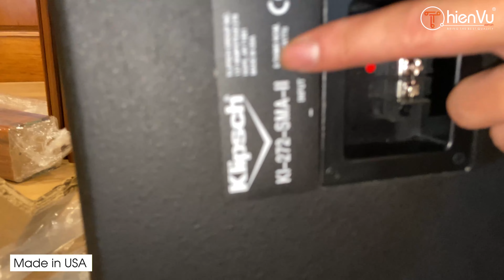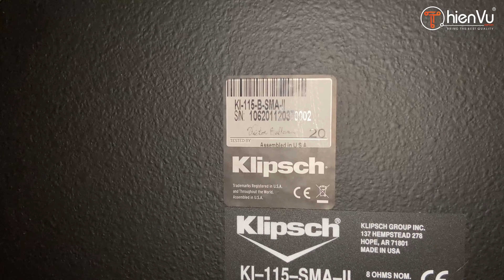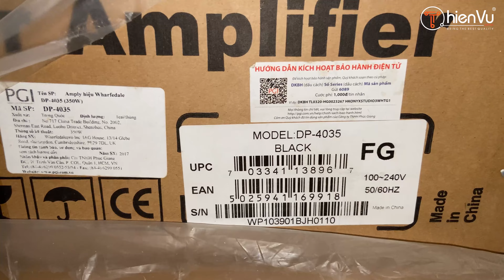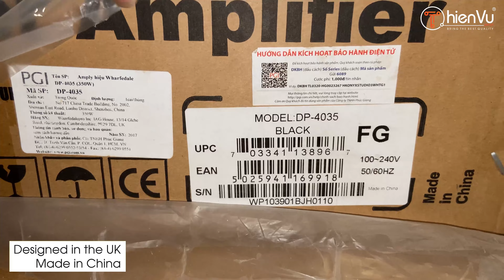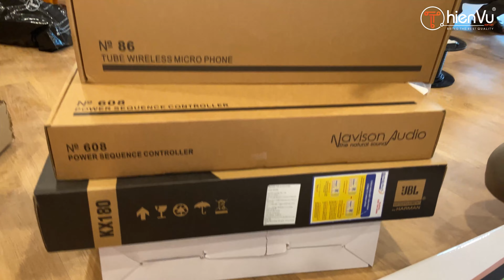Quá Trình Lắp Đặt Bộ Karaoke Cao Cấp 180 Triệu Klipsch KI-272 tại Quận 1: MADE IN USA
Lắp Đặt Bộ Karaoke Cao Cấp 180 Triệu Klipsch KI-272 tại Quận 1: MADE IN USA